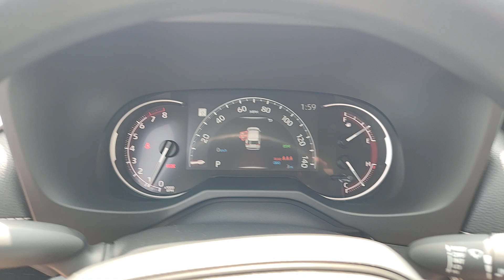2024 Toyota RAV4 Oaklawn, Chicago, Orland Park, Lagrange, Palos, IL 93744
01d6 New 2024 Toyota RAV4 XLE available in Oak Lawn, Illinois at Oak Lawn Toyota. Servicing the Chicago, Orland Park, Lagrange, Palos, IL area.

4320 W. 95th Street